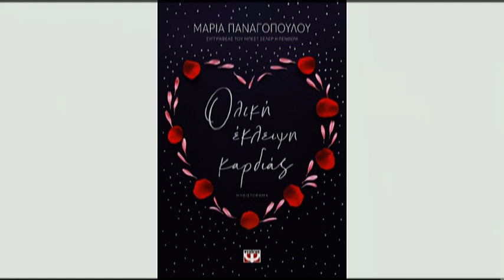Η συγγραφέας Μαρία Παναγοπούλου στην TRT 070521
Η συγγραφέας Μαρία Παναγοπούλου ήταν καλεσμένη του Σωτήρη Πολύζου στην εκπομπή της TRT "Κεντρική Ελλάδα Καλησπέρα" την Παρασκευή 7 Μαϊου  2021